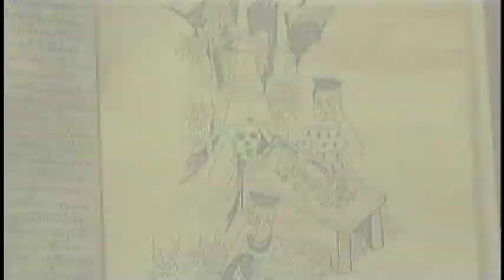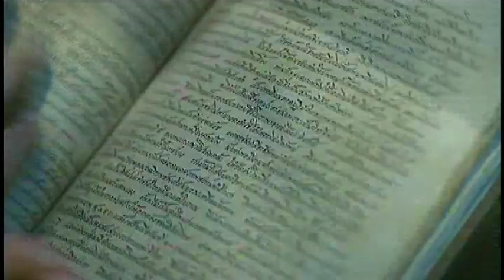Trailer el ojo 3